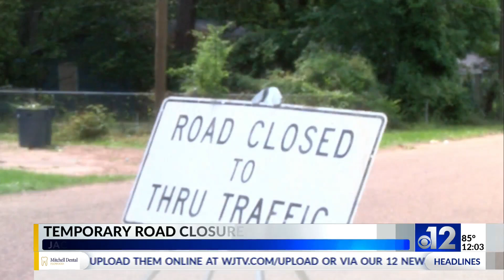Jackson street to close for sewer line repair after sinkhole forms